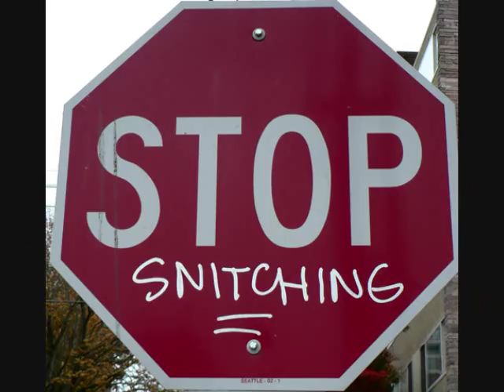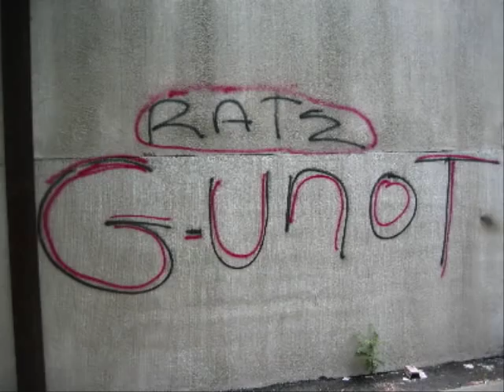120 Bars (G-Unit Diss) & (Lil Eazy-E Diss)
Intro: 50 Cent]
Baby this is real shit
my record sell slow I'm show you my dick [x7]

[The Game:]
Hit a breakdown
No 400 bars yet, I don't need that
I'm gas, your whole click is ass, I mean that
G-Unot cocksucker, better believe that
I say it one time, watch the whole world scream back
G-U-N-O-T, now thats for Billboard, rest in peace
And since my nigga died, I been stress no sleep
Contemplating suicide in my Lexus jeep
I tried twice but I couldn't make my death complete
I guess you could say Mya got the best of me
Came back from the dead to address the beef
Kiss my converse bitch and accept defeat
Cause I hate it when bullies try to test the weak
Thats when I go bishop and juice and start flexin heat
You could get it in the stomach just like Raheem
Cause running with a snitch is not quite my thing
I tried to take Buck with me, but he stayed on the scene
Guess all I can do now is pray for Supreme
While I finish my next album, 5 million and countin
Anticipating, tellin the world I did it without him
If Aftermath was a family that didn't have a mother
I'd be Dre's newborn, you'd be the jealous older brother
Yea, daddy love us but in the meanwhile
You talkin behind his back and in his face you smile
You moved out the house, You a failure now
And lil' Game grew up to be a problem child
I whip yo head boy, that's for Kanye West
I whip yo head boy, with the back of my tech
Yeap, your fuckin group fell flat without me
You mad, what you gonna do rap about me?
Your bars is park garbage, hooks is mediocre
And your new shoes look like Reebok pennyloafers
Try to walk in my shoes a block
Hurricanes in stores the day after Christmas, nigga fuck Reeboks
You a steroid addict, you need Detox
Hopefully you make it out in time to be on Detox
Cause BlackWallstreet expandin, yea I bought 3 blocks
My *CL* so *Smooth*, it should of came with Pete Rock
And lets not forget who made me hot
It was Dr. Dre that took me out the weed spot.
You want credit, forget it, I did it on my own
Gave you 300 bars, then said I'm gone
But I'm back, this is rap and a fact is a fact
They say once you turn snitch, you never go back
Heres a picture of Ja Rule, motherfucker hold that
What goes around comes around, get used to the gold plaques
Homie got cheese, but he don't feed no rats
I show the world my dick if Lloyd Banks go plat
I'm lyrically insane, Lloyd Banks know that
He told me I was like a Big Daddy Kane throwback
Started with 1 brick, built my own company
And don't spread news about it unless it come from me
Guess whos the boss, nigga my squad deep
But Glasses Malone is not signed to BlackWallstreet
Nigga don't, don't, don't, don't, don't believe the hype
Hear that Mike?
And don't be alarmed, this is not a diss
But missusing my logo kinda got me pissed
And I got enough beef, now Lil' Eazy dissin
He don't write his own raps, so I gotta forgive him
I got love for ya pops and I always will
So on behalf of Eric Wright, my nigga you gotta chill
I'm the reason you new westcoast nigga's got a deal
While I was doin mixtapes, they was watching College Hill
For real, you motherfuck's ain't got half my skill
I run this shit like OJ and pass for the bills
Trying so hard to be a gangsta, nigga you seethrough
Posing like 50 on the cover of the GQ
Button up shirt with the cut off sleeves
I got twin desert eagles, nigga suck on these
I got that CEO flow, yeah my bars are sweet
Like Hova in Takeover, chewin out Mobb Deep
Like Pac on Hit Em Up, chewin out Mobb Deep
Don't one of you niggas got sickas cell, fuck your talk is cheap
When I see you, and I'm gonna see you
I'm strip you down asshole naked and thats how I'm leave you
Then I'm find Havoc, make him walk through Queens nude
With Black Wallstreet tattooed on his back
Nigga's signed to G-unit, now they bustin guns
But last week it was: "My nigga Game, what up dun?"
See thats what the fuck I mean, you can't trust these rap niggas
And you wonder why I always say fuck these rap niggas
So I'm break it down for MC's and friends
If you don't hear your name, let the beef begin
Ain't got shit against Hov, I like the nigga style
Nas is my nigga, I been bangin him for a while
I fuck with Fat Joe, he got the streets locked
And thats the same reason I fuck with Kiss and D-Block
Place Eminem in the number 3 spot
And Snoop is like my big brother, we both raised by the Doc.
Young Jeezy you hot, we both new to this
While I'm in the ATL, shout out to Ludacris
Cause your uncle Scarface show me that crime pays
Just like Paul Wall got me "sittin sideways"
And I can't forget about the homie Mike Jones
Who? Mike Jones, Skeet screw the fuckin song
I fuck with Slim Thug and my nigga Bun B
Can't do that without saying free pimp c
And thats the reason why 50 try to pimp me
So I went window shoppin and bought 2 Bentleys
I'm in the drivers seat, motherfucker don't tempt me
Turnin Spider Loc against me,
cause your scared to come